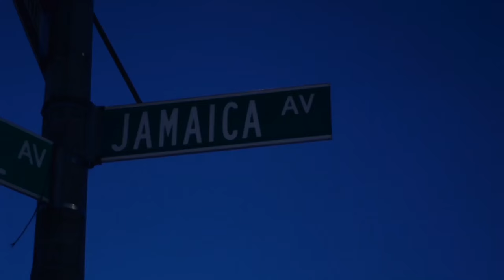Sons Of Kingston Pt 4 Trailer - Gangsta Drama Webseries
GetThisMovie.com | "More than movies, it's a experience".

"Sons Of Kingston" is a gangster drama short film series inspired by the streets of Kingston Jamaica and New York City. Watch the drama unfolds as a quick hustle turns into a hustle to stay alive. Stunts and Neeko are hustling to be the top Dancehall party promoters, but fall victim to the drug game in the new film Sons Of Kingston.

DJ PrinceMad1 plays Neeko in the film “Sons Of Kingston”. He’s an ambitious young party promoter man, trying to become party planer.

DQuan plays Stunts in the film “Sons Of Kingston”. A small time street hustler trying to move his weight up the drug game.

Crushal plays Zink in the film “Sons Of Kingston”. He's an aggressive street thug with big aspirations of running New York City by any means necessary.